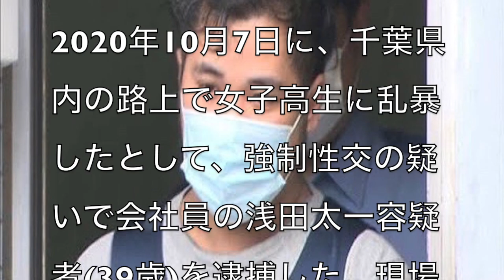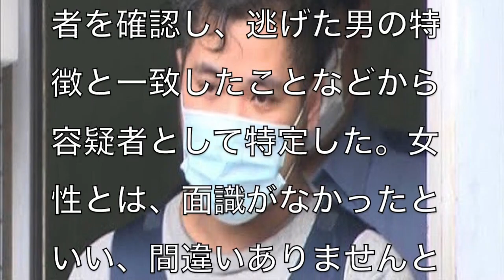[真相]千葉県内の路上で女子高生に性的暴行をした浅田太一容疑者(37歳)逮捕[masa46494]